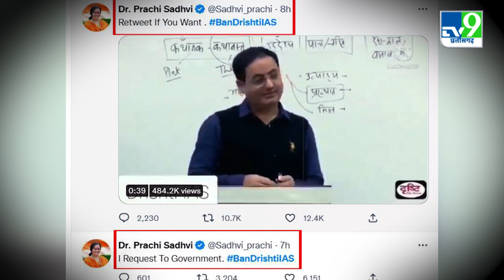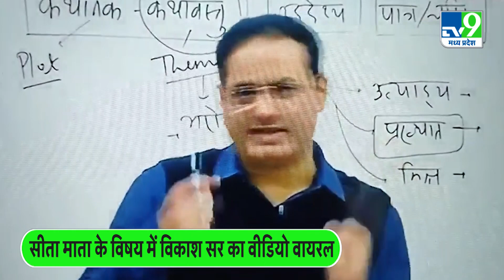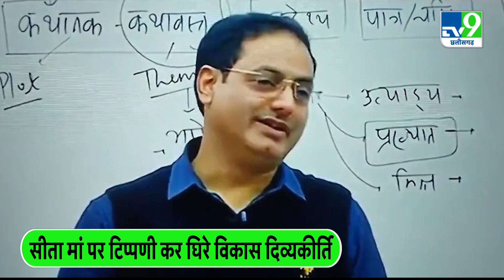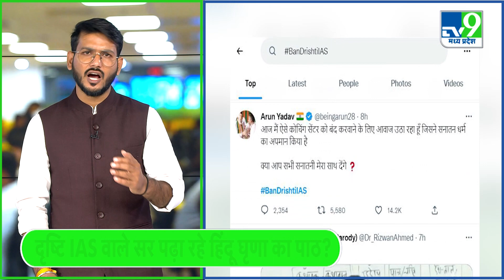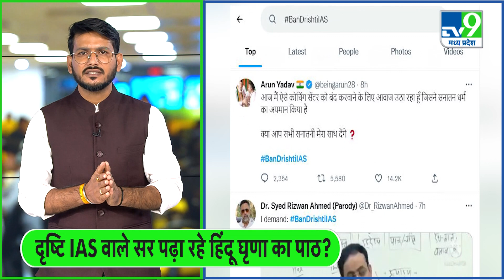Drishti IAS वाले सर का राम और सीता मां पर टिप्पणी वाला Video Viral | Social मीडिया पर हो रहा विरोध